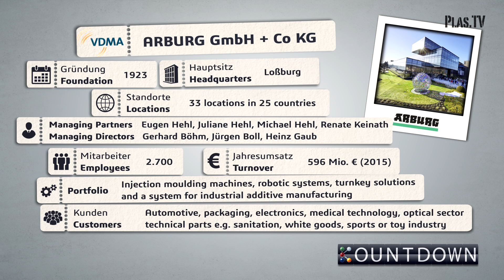(K)Countdown - Das Messe-TV-Magazin I Arburg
The K-Countdown is running! plas.TV presenter Guido Marschall has taken on the task of visiting the most innovative mechanical and plant engineering companies in the German-speaking world.This time he visited Arburg.